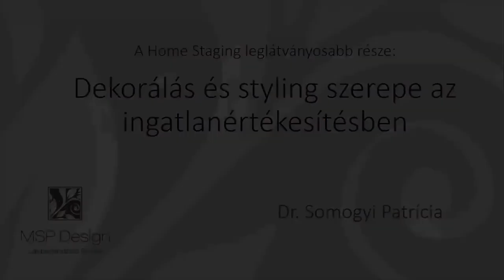MSP Home Staging - Dekorálás és Styling szerepe az ingatlanértékesítésben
A minikurzus során lerántjuk a leplet a valóságról: A Home Staging leglátványosabb része… Vajon tényleg csupán a dekorálásról szól minden?

Ha tetszett a videó, ne felejtsd el lájkolni és feliratkozni a csatornára! Minden szerdán új videóval jelentkezünk. Köszönjük, hogy csatlakozol hozzánk :)

Az MSP Home Staging csatorna legfőbb célja Magyarországon elterjeszteni az MSP Home Staging szemléletét.

Dr. Somogyi Patrícia, az MSP Home Staging alapítója, lakberendezőként 2011 óta foglalkozik Home Staginggel (az ingatlanok eladásra való felkészítésével). Közgazdász végzettségének köszönhetően nem csupán lakberendezési- és styling tanácsokkal járul hozzá az ingatlaneladás sikeréhez, hanem ingatlanpiaci, befektetés-elemzési, megtérülés-számítási, marketing és értékesítési ismereteit is beveti, hogy minél sikeresebb legyen az ingatlanértékesítés. A Home Staging-gel nem csak elméletben, hanem a gyakorlatban is foglalkozik, valós hazai piaci tapasztalattal!

Sajátítsd el Te is a sikeres ingatlaneladás művészetét személyes, illetve online képzéseink segítségével!

MSP Home Staging. Szépet alkotni, örömöt adni